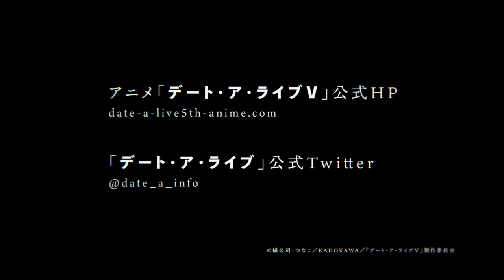TV「Date A Live V- Temporada 5」Trailer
Trailer para la Temporada 5 de Date A Live